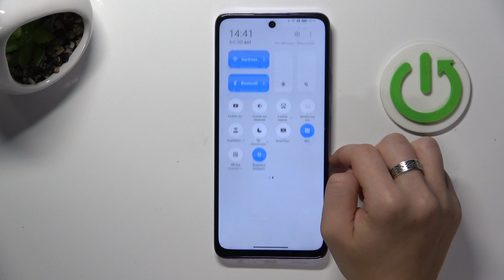OPPO A80 | Как записать видео с экрана на OPPO A80 - Запись экрана на OPPO A80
В этом видео мы покажем, как на устройстве OPPO A80 записать видео с экрана.  Для того, чтобы записать видео с экрана на OPPO A80, внимательно ознакомьтесь с этим видео. Выполните несколько простых действий для записи видео с экрана на OPPO A80.

Как записать видео с экрана на OPPO A80? Как включить запись экрана на OPPO A80? Как настроить запись экрана на OPPO A80?